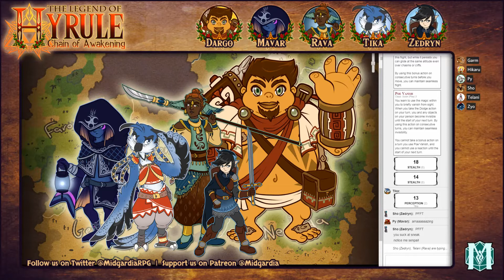Legend of Hyrule: Chain of Awakening 12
Our heroes sort out personal drama and combine to form the ultimate hero.